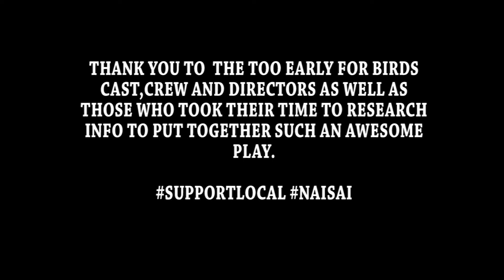WHAT AN AMAZING SHOW!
What's good? Here's a few clips I captured at the very excellent Too Early For Birds Play at the Visa Oshwal Centre in Westlands this past weekend!